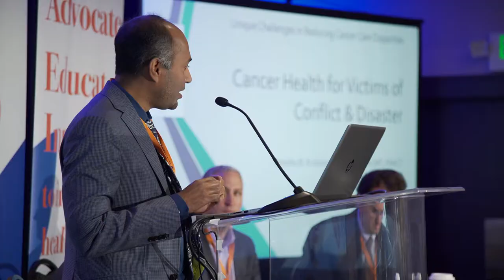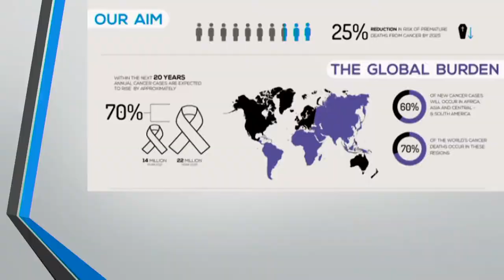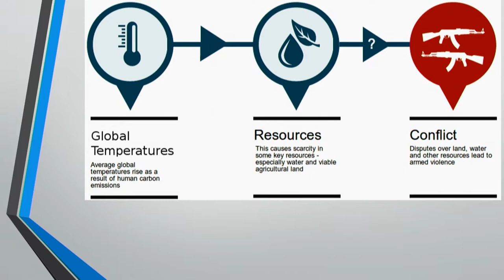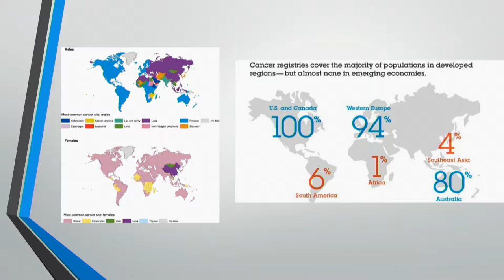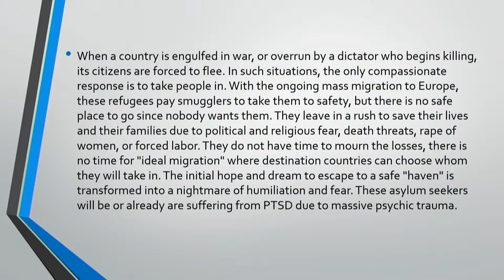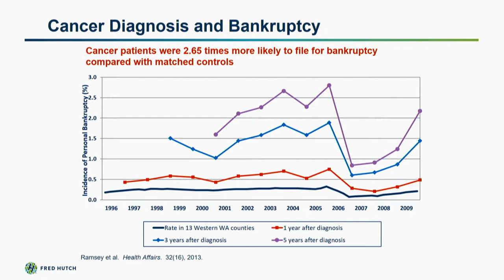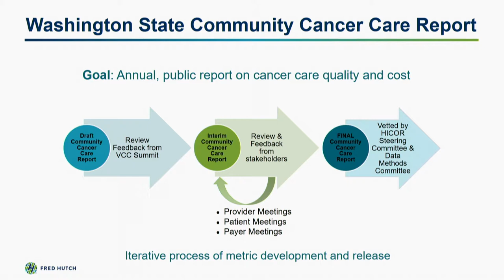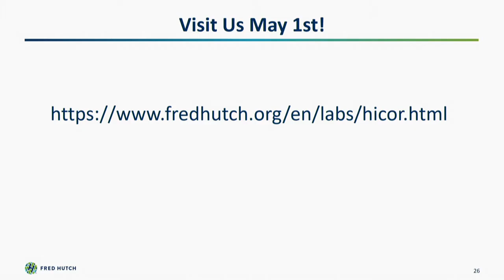SCHD18 - Unique Challenges in Reducing Cancer Health Disparities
The sixth and final lecture session from SCHD18. Chaired by Dr. Damiano Rondelli and Dr. William Hall.
"Cancer Health for Victims of Conflict and Disaster" by Dr. Timothy Erickson
"Oncology Business Models: Need for Disruptive Models" by Dr. Scott Ramsey